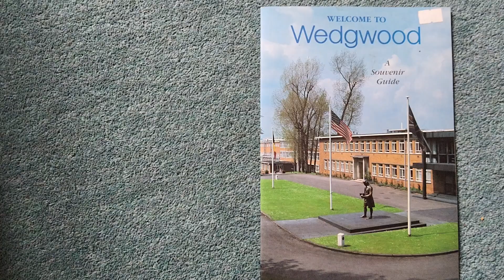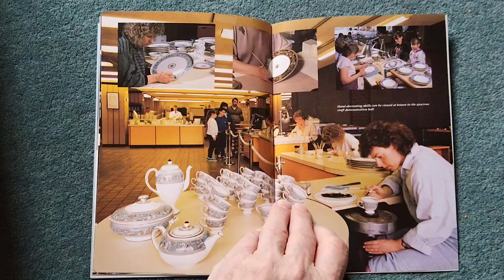Welcome to Wedgwood souvenir guide 1989 pottery history booklet vintage ephemera